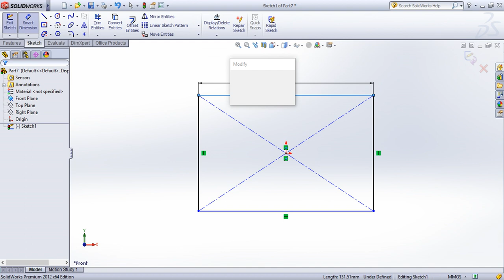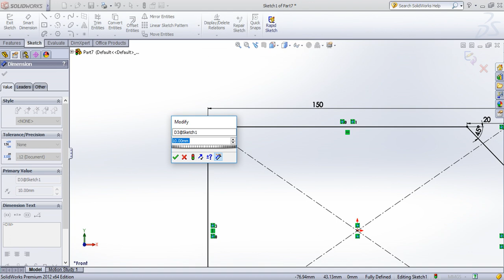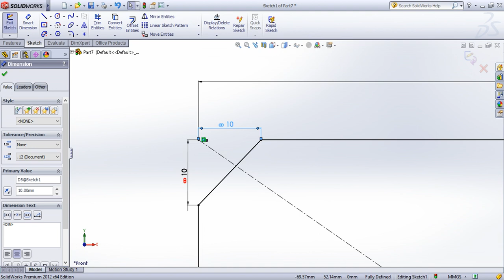SolidWorks Tutorial In Tamil 10 : Chamfer | Sketch